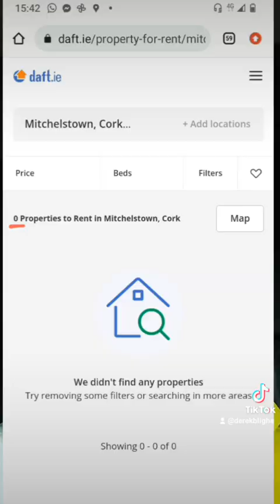Fianna fails Frank O Flynn has past his use-by-date!